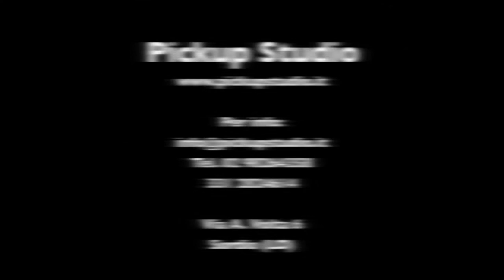Marco Cassai Deja Vu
Drum solo di Marco Cassai, insegnante di batteria al Pickup Studio